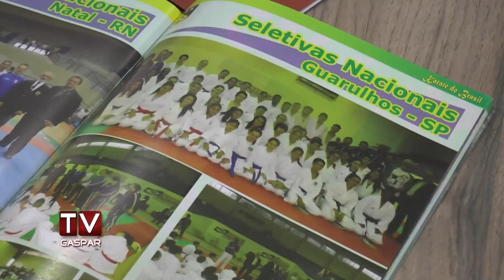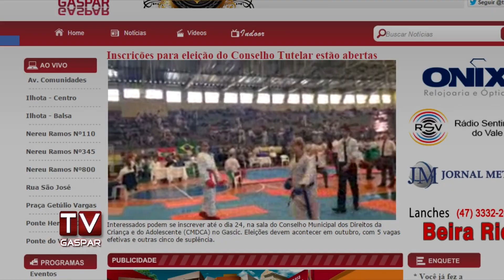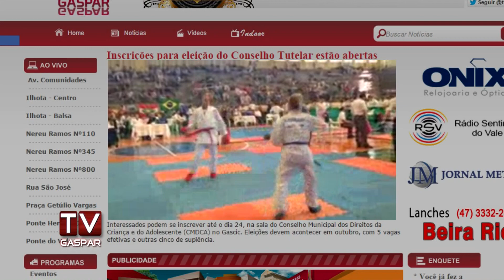Karatecas buscam apoio para representar Brasil no Sulamericano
Jéssica Luebk, de 16 anos, e a irmã de 12 anos foram classificadas pela Seleção Brasileira de Karatê para participar da competição no Chile. Porém, toda a despesa da atleta é por conta da família.